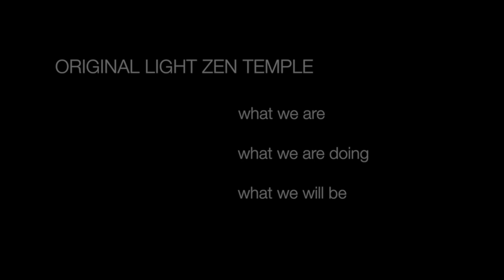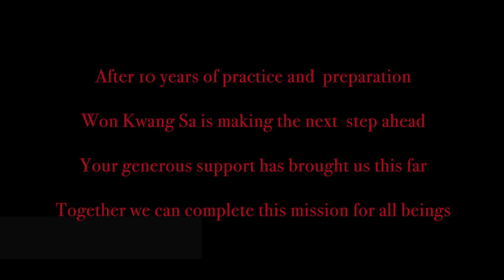Original Light Zen Temple - Animated Master Plan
Thank you all for your sincere faith, help and continued practice! May we all realize the great aspiration of awakening and saving all beings from suffering! Our joint effort to build and complete this temple is one step towards this purpose.